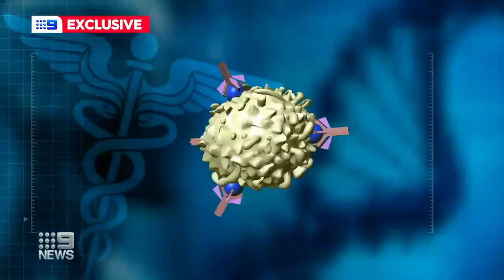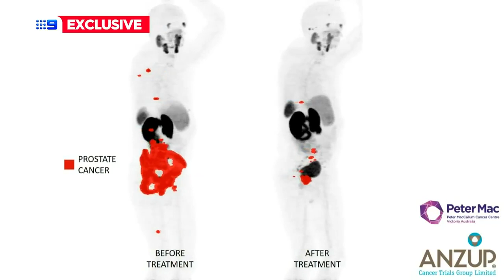Prof Michael Hofman talks to Nine News about the TherpaP trial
TheraP trial uses the treatment LuPSMA (Lutetium-177 PSMA-617), a radioactive molecule that binds only to prostate cancer cells with minimal impact on neighbouring healthy cells.